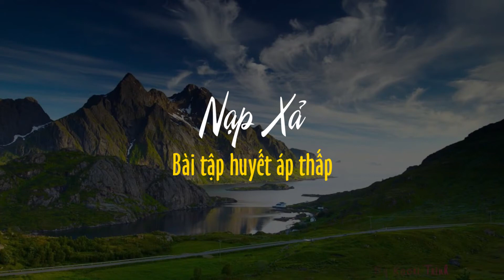TRAN HOAI VAN KHI CONG HIMALAYA/NẠP XẢ - BÀI TẬP CHO HUYẾT ÁP THẤP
VÌ MỘT NÒI GIỐNG VIỆT KHỎE MẠNH - XIN HÃY CHIA SẺ SÂU RỘNG TỚI CỘNG ĐỒNG!
KHÓA HỌC NHẬP MÔN ONLINE KHÍ CÔNG HIMALAYA (PHẦN 3 - NẠP XẢ)
ĐỂ GIỮ GÌN TÍNH MẠNG TRONG ĐẠI DỊCH COVID 19 - NGOÀI 5K THÌ TIÊM VACCINE RẤT TỐT!
NHƯNG KẾT HỢP TẬP LUYỆN THÌ CÒN TỐT HƠN, VÌ KHÔNG GÌ BẰNG NÂNG CAO NỘI LỰC VÀ LÀM MẠNH HỆ MIỄN DỊCH THÔNG QUA CÁC BÀI TẬP CỦA KHÍ CÔNG HIMALAYA. BỞI DÙ CÓ TIÊM VACCINE RỒI THÌ VẪN CÓ THỂ NHIỄM BỆNH...
NHỮNG BÀI TẬP CỦA KHÍ CÔNG HIMALAYA SẼ GIÚP BẠN CÓ SỨC KHỎE RẤT TỐT, TỰ TIN CHIẾN THẮNG CON VIRUS TÀU VŨ HÁN KIA!
BÀI TẬP NẠP XẢ: MỘT BÀI TẬP CỰC TỐT, CỰC HIỆU QUẢ HỖ TRỢ TIÊU HÓA, CHUYỂN HÓA THỨC ĂN; LÀM MẠNH TỲ KHÍ - VỊ KHÍ, HỖ TRỢ CÁC BỆNH: TIỂU ĐƯỜNG, KHÓ TIÊU, CHƯỚNG BỤNG, TÁO BÓN, HUYẾT ÁP CAO, THẤP, MỠ MÁU, CHOLESTERON CAO...